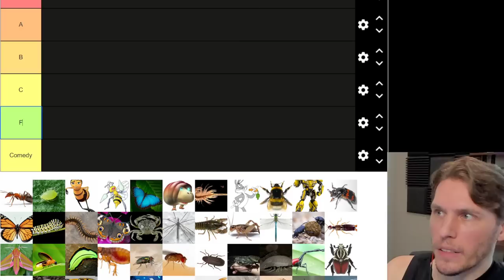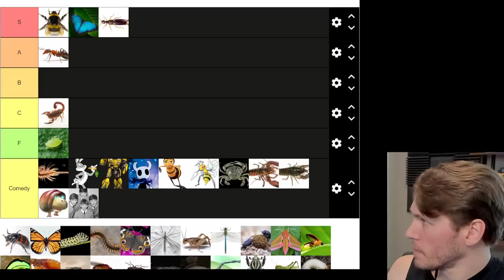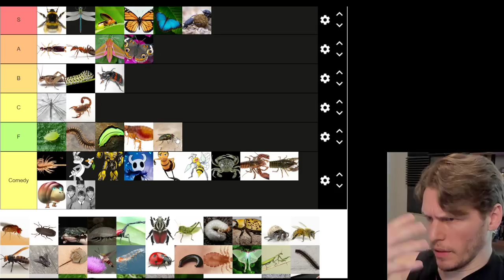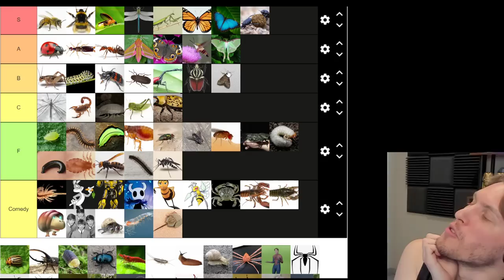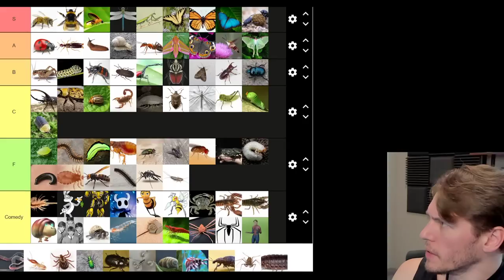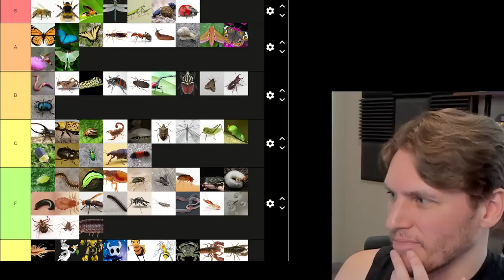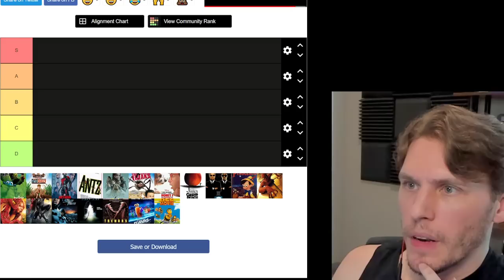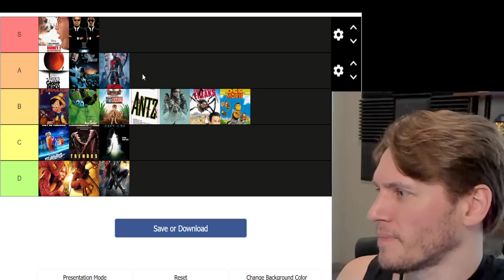Jerma Streams - Tier Lists (Part 12) [Bug Edition]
Jerma archived Tier Lists (The original title of this stream was "Bug Tier List and Hanging out (Multiversus later)", and was originally streamed/recorded on July 19th, 2022)
This video is part of a larger stream that goes 1. Tier Lists (Part 12) [Bug Edition], 2. MultiVersus (Part 2)

0:00 Start of Stream
10:58 Tier Lists